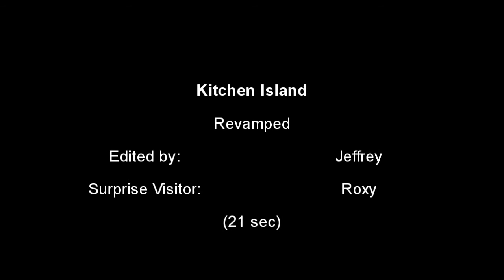My newest project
The kitchen island (with lights)